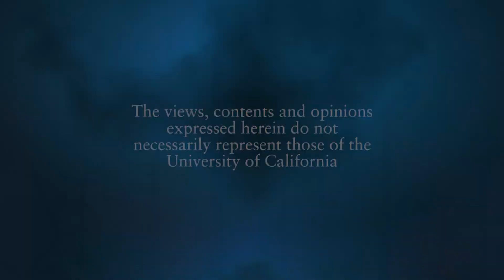A Historical Perspective of a Societal Grand Challenge: UC Carbon and Climate Neutrality Summit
Walter Munk, Research Professor of Geophysics, Emeritus, UC San Diego, discusses the nature of the effort to mitigate climate change. Recorded on 10/26/2015. Series: "UC Carbon and Climate Neutrality Summit" [Public Affairs] [Science] [Show ID: 30281]